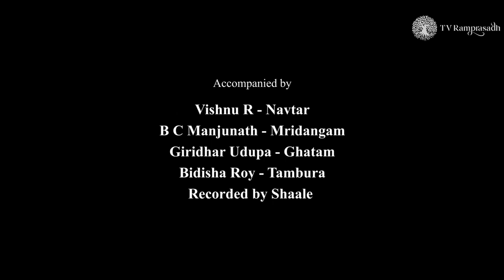Janaki Ramana – Suddha Seemanthini | T V Ramprasadh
Janaki Ramana’ - Online presentation for Sankranti 2021
Raaga – Suddha Seemanthini
Tala - Adhi
Composer – Thyagaraja
Accompaniments:
Navtar - Vishnu R
Mridangam – B.C. Manjunath
Ghatam – Giridhar Udupa

We request any individual/ organisation using this recording for non-commercial performance, production, or presentation to kindly acknowledge the source and provide appropriate acknowledgement.